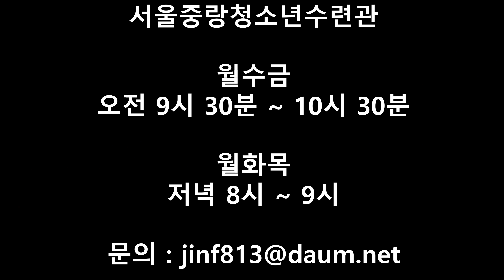ZUMBA | David Guetta, Martin Garrix & Brooks - Like I Do | @Mellisa Choreography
멜리사의 줌바댄스